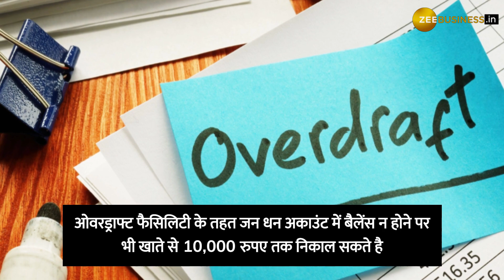जन धन अकाउंट पर मिल रहें ये बड़े फायदे, देखिए पूरी डिटेल्स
जन धन अकाउंट पर बड़े फायदे मिल रहेम हैं. इसमें 10,000 रुपये की ओवरड्राफ्ट भी शामिल है, जिसमें ग्राहक अपने अकाउंट में मौजूदा बैलेंस से ज्यादा पैसे विड्रॉल कर सकते हैं, जानिए कौन ले सकता है सुविधा का लाभ